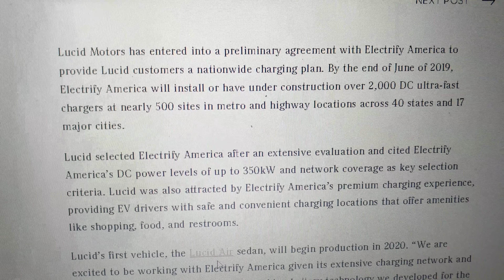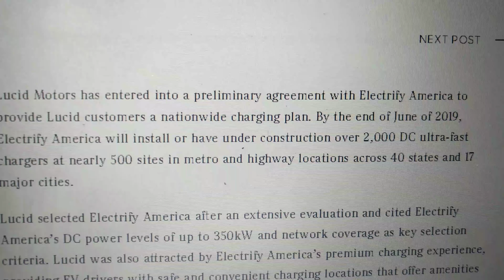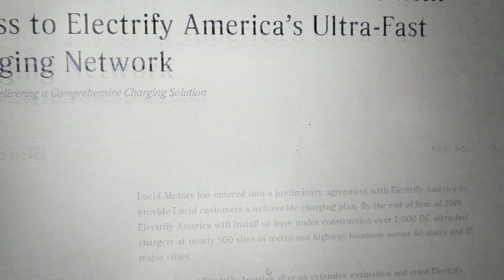LUCID Partners With Electrify America | Rival 4 TESLA 🚗 SuperChargers